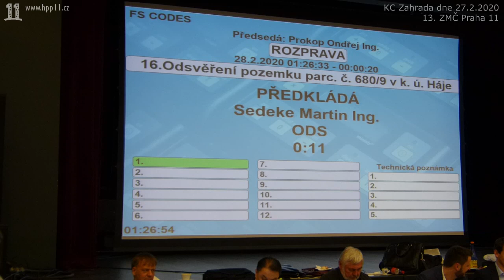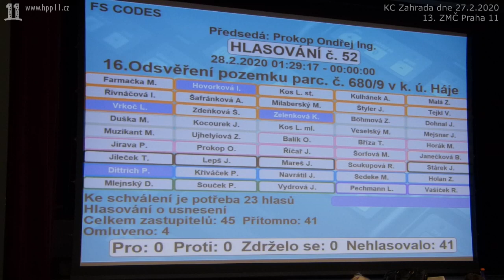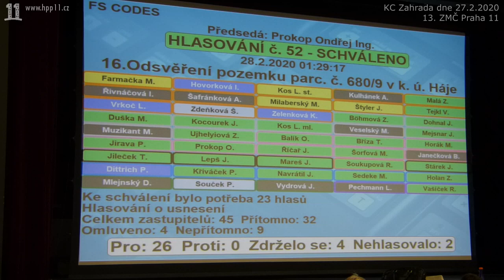32.Odsvěření pozemku 680/9